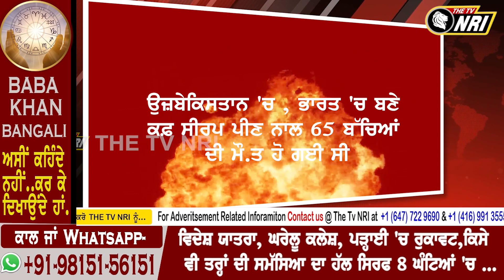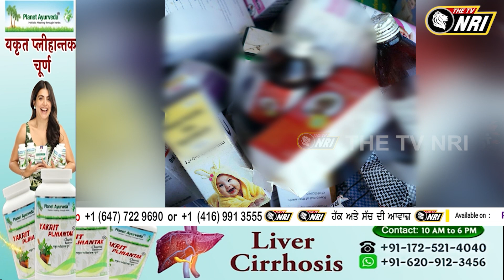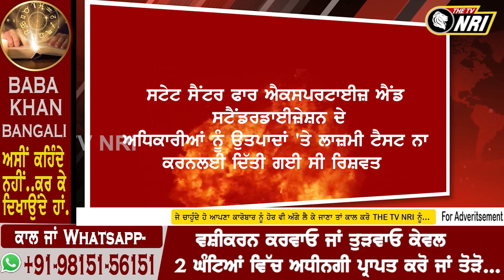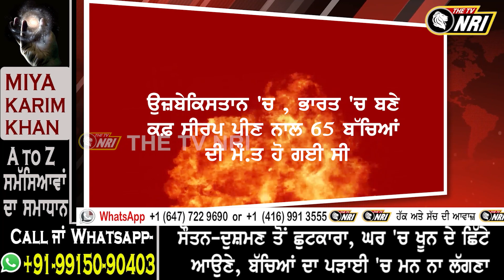ਭਾਰਤ ਦੇ ਬਣੇ ਕਫ਼ ਸੀਰਪ ਨਾਲ ਲੱਗੇ ਲਾ.ਸ਼ਾਂ ਦੇ ਢੇਰ, ਤੜ੍ਹਪ ਤੜ੍ਹਪ ਮ.ਰੀਆਂ ਮਾਸੂਮ ਜਾਨਾ....